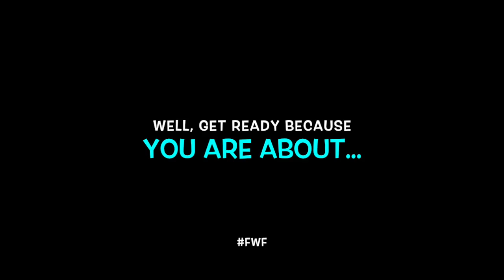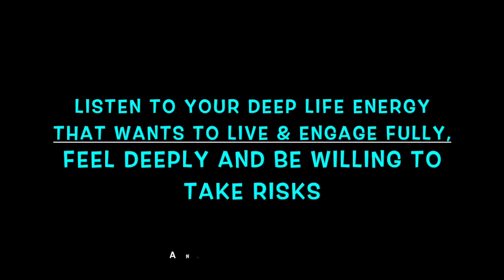Fearless Woman: Anita Bentata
This weeks' fearless woman started her fearless journey at 16 years old.  How does someone start living the fearless life at such an early age?  When you have been through as much as Anita Bentata has been through, you will see in this episode of fearless woman!